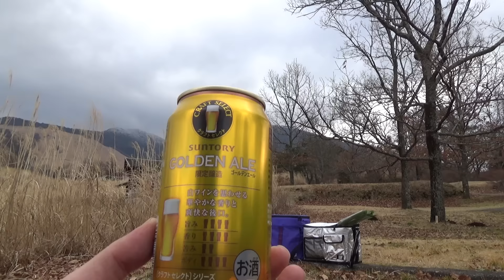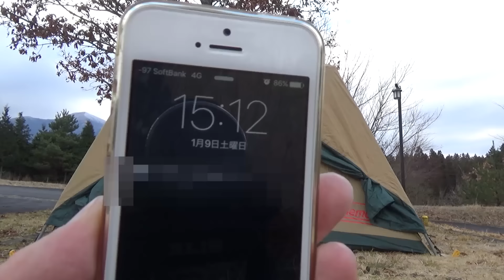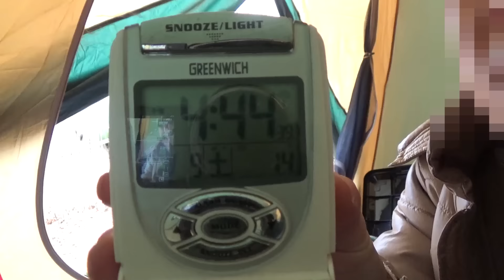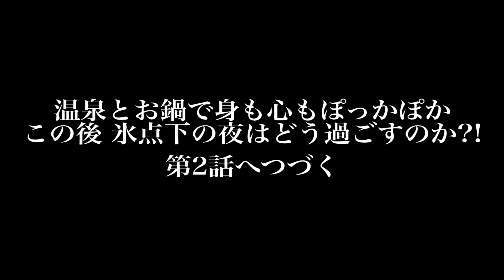大分県泉水キャンプ村で常に氷点下のソロキャンプ -第1話- 設営～温泉～ミルフィーユ鍋 tent in tent, hot spring, hot pot, #1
不器用おやじ2016年のソロキャンプは大分県九重町にある泉水キャンプ村から開幕。
到着直後から氷点下の気温を記録する冬の高原で鍋料理を中心としたソロキャンプを楽しむ。
第1話は到着から設営、場内の温泉で温まった後に白菜と豚肉のミルフィーユ鍋を作る。
現在持っている道具で最大限の防寒対策を講じるが、最後まで無事にキャンプできるのか？
-Solo camp was done at a below freezing in Sensui campsite of Oita-

※この動画はThe Friendly Swede社より商品のご提供をいただいて制作しております。
The Friendly Swede社
ピクニックレジャーシート

撮影地：九重グリーンパーク泉水キャンプ村（大分県玖珠郡九重町）
撮影日：2016年1月9〜10日
撮影機材：HDR-CX670, iPhone5s
動画編集：Premiere Elements14
フレームレート：60fps
BGM・SE：DOVA-SYNDROME, 魔王魂, 効果音ラボ, くらげ工匠
Supported by The Friendly Swede

◆当チャンネルではキャンプやトレッキングを中心に身近な自然を楽しみながら、アウトドアを研究していくことをコンセプトとして動画制作しております。